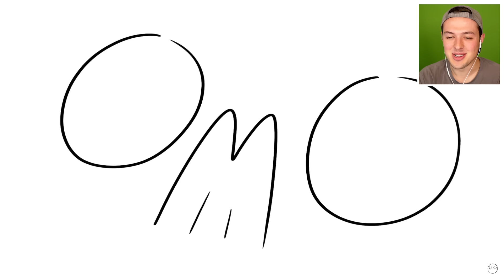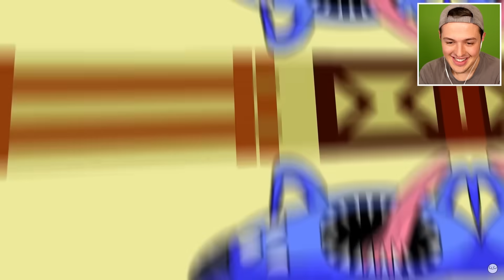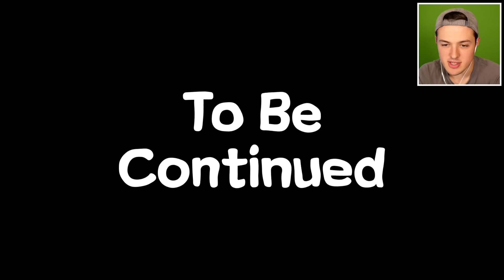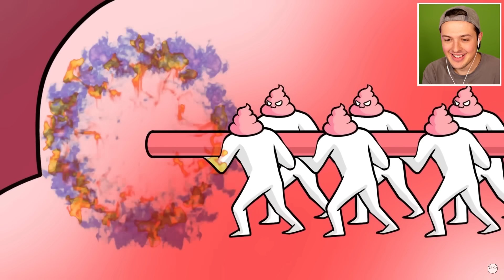The WEIRDEST Animations on the Internet!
Today I react to the weirdest animations on the internet!